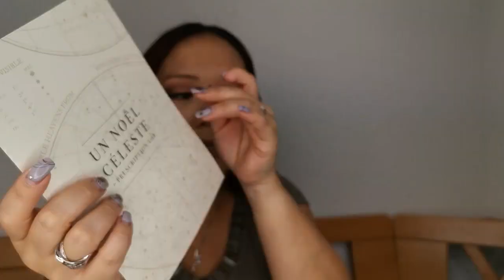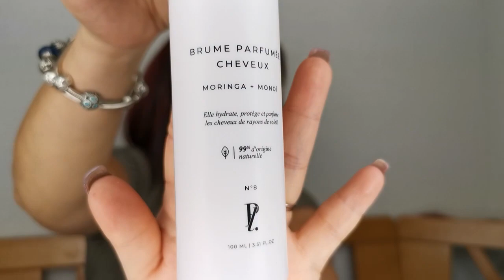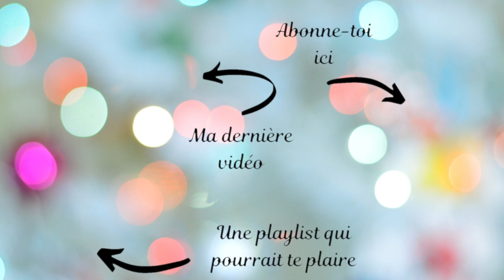UNBOXING PRESCRIPTION LAB NOVEMBRE 2020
Si vous voulez craquer sur la belle box de novembre et/ou vous assurer de recevoir la box de décembre tout en économisant 5 €, c’est par

🌺 Mes liens de parrainage 🌺 :

              💄 Box beauté 💄

   💎Beautifull Box by Au Féminin
   💎Blissim (100 points pour vous et 100 points pour moi)
         SARARENIER
   💎Boxycharm 500 points pour moi)

               🍪 Box gourmande 🍪

              🏃🏼  Box diverse 🏃🏼

               💻 Site 💻

               💵 Cashback 💵

          cY9gab
   💎Wanteeed (3 €pour vous et 3 € pour moi)